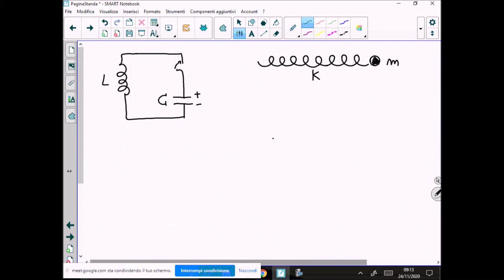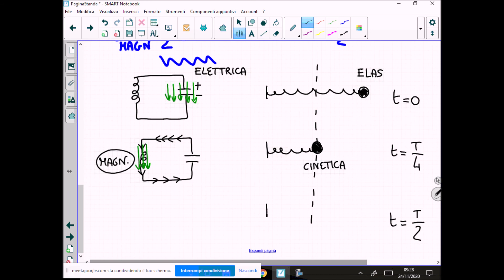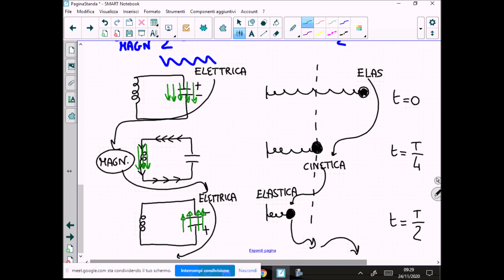Parallelo LC e Massa Molla Energia, parallelo tra le grandezze fisiche